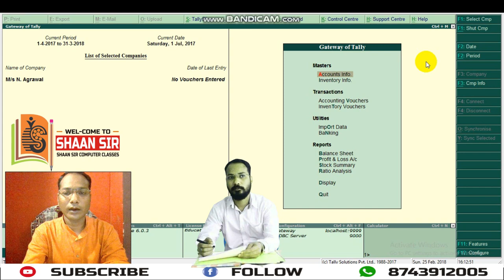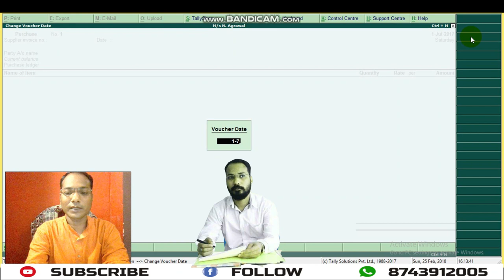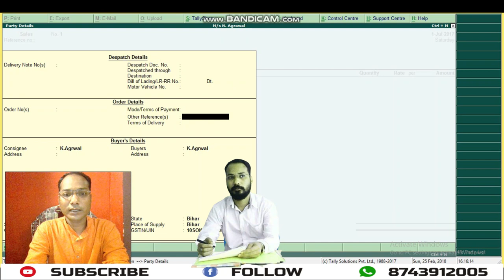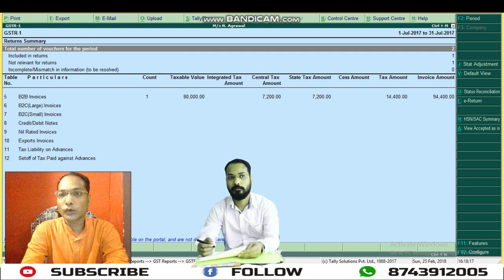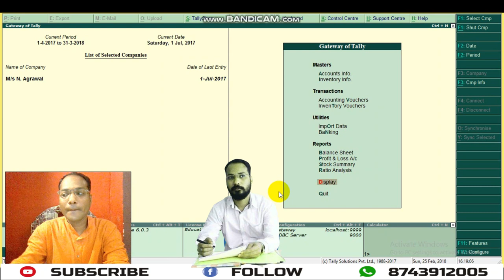II SHAAN SIR II HOW TO CREATE LEDGERS IN TALLY FOR GST ENTRIES LIKE PURCHASE, SALE, INPUT GST .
GST FULL COURSE IN TALLY | GST एकाउंटिंग  टैली फुल कम्पलीट कोर्स हिंदी में
HI FRIENDS TODAY I WILL TEACH YOU TALLY ERP 9 6.02
1- HOW TO CREATE COMPANY IN TALLY
2- HOW TO ENABLE GST IN TALLY
3- HOW TO DEACTIVATE VAT IN TALLY
4- HOW TO CREATE LEDGERS IN TALLY FOR GST ENTRIES
LIKE PURCHASE, SALE, INPUT GST, OUTPUT GST,INTERSTATE PURCHASE,
SALE
5- HOW TO CREATE STOCK GROUPS
6- HOW TO CREATE STOCK ITEMS
7- HOW TO CREATE GST INVOICE VOUCHER IN VOUCHER TYPE
8- INTRASTATE PURCHASE\LOCAL PURCHASE ENTRIES
9- INTERSTATE PURCHASE\PURCHASE FROM OTHER STATE ENTRIES
10-INTERSTATE SALE\SALE TO OTHER STATE ENTRIES
11-INTRASTATE SALE\ LOCAL SALE ENTRIES
12-MULTIPLE SALES,PURHCASE GST OUTPUT, GST INPUT LEDGERS
13-HOW TO PRINT GST BILLS
14-HOW TO SEE PRINT PREVIEW OF GST BILLS
15-HOW TO MAINTAIN ACCOUNTS IN GST
16-HOW TO ACTIVATE MAINTIAN BILL WISE DETAIL IN TALLY
17-HOW TO MAKE ADJUSTMENT ENTRY OF GST
18-ADVANCE PAYMENT ENTRIES IN GST
19-HOW TO PRINT TRILPLECATE, ORIGINAL, DUPLICATE COPIES IN TALLY
20-HOW TO ENTER HSN CODE
21-HOW TO SEE GSTR1, GSTR2
22-HOW TO SET PRINT FOR PRINT
23-HOW TO UPDATE GSTIN NO IN TALLY
24-HOW TO SEE RETURN IN TALLY
25-HOW TO KNOW MISTAKE
26-REVERSE CHARGE ENTRY
27-PURCHASE FROM UNREGISTERED ENTRY
28-ADVANCE RECEIPT ADJUSTMENT ENTRY
29-TAX PAYMENT ENTRY
30-TAX LIABILITY ADJUSTMENT ENTRY IN JOURNAL
31-FULL KNOWLEDGE OF GST ENTRIES IN TALLY
32-GST FULL COURSE IN TALLY
33-HOW TO SEE GSTR1, GSTR2
34-HOW TO UPDATE PARTY GSTIN NO IN TALLY
35-DEACTIVATE VAT IN TALLY
36-REVERSE CHARGE MACHANISM
37-HOW TO SET PRINTER IN TALLY
38-HOW TO CREATE NAME OF CLASS IN VOUCHER TYPE IN TALLY
39-HOW TO SET TAX RATES ON SALE VOUCHER
40-HOW TO UPDATE PARTY GSTIN NUMBER IN TALLY SUNDRY CREDITOR, SUNDRY DEBTORS
41-HOW TO KNOW ABOUT MISTAKE ENTRIES IN TALLY
42-PURCHASE FROM UNREGISTERED ENTRY IN TALLY
43-UNREGISTERED CREDITOR/DEBTORS LEDGERS
44-ADJUSTMENT ENTRY OF PURCHASE FROM UNREGISTERED DEALER
45-KNOW ABOUT SOME SHORTCUT KEY IN TALLY
46-GST SALE IN CASH
47-AND SOME IMPORTANT KNOWLEDGE ABOUT TALLY
48-SET ADVANCE CONFIGURATION FOR INVOICE NUMBER IN TALLY